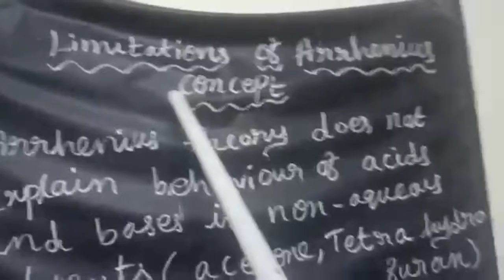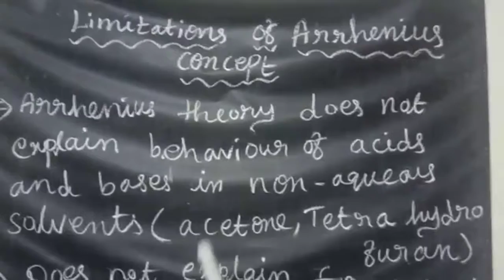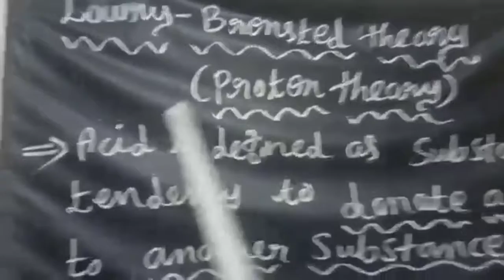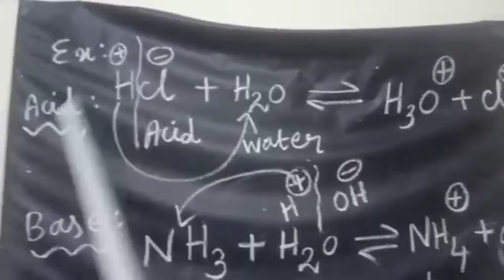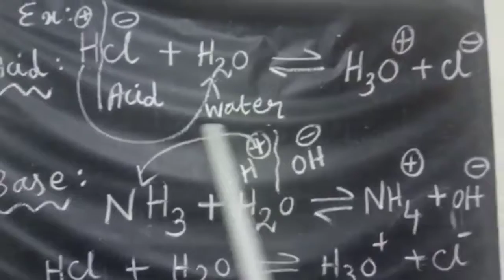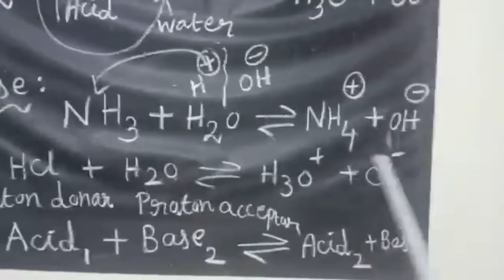12th Chemistry- Topic: LOWRY BRONSTED THEORY